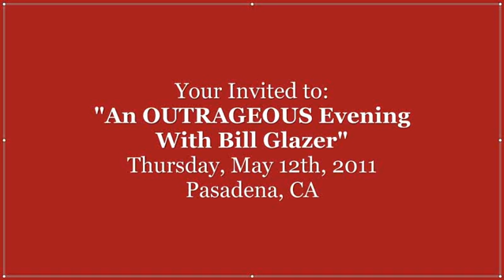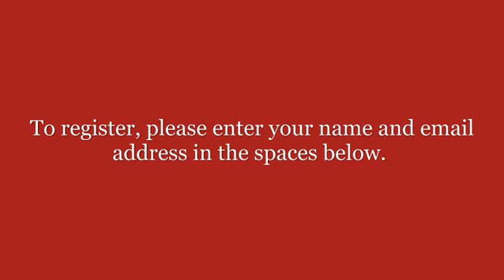An Evening With Bill Glazer in Pasadena, CA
- Craig Valine of the Glazer-Kennedy Insider's Circle, Glendale/Pasadena Local Chapter invites entrepreneurs, business owners, sales professionals, and professional practice owners in the Los Angeles area to "An OUTRAGEOUS Evening with Bill Glazer" on Thursday, May 12, 2011.